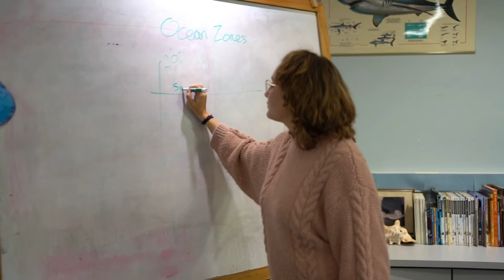Eco-Schools Bermuda at BUEI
Learn about the global Eco-Schools programme form the National Operator in Bermuda, the Bermuda Underwater Exploration Institute (BUEI). Head of Education, Julie Steel, and Eco-Schools Coordinator, Hannah Lampit, talk about running the programme along side their other educational programmes this short 2 minute video.